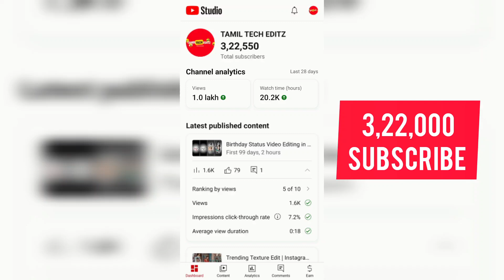🔴YouTube Channel Sale Tamil | YouTube Channel Sell | Monitization YouTube Channel Sale | Trusted 🤑💯